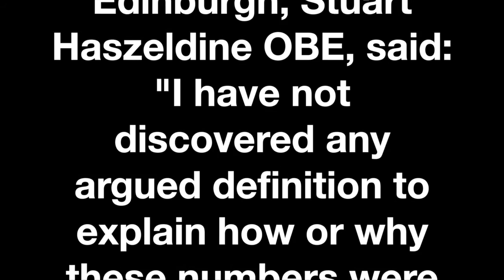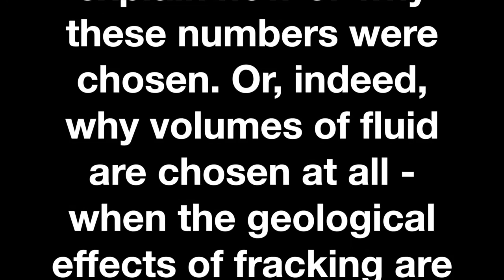Are UKOG fracking at Horse Hill in Surrey?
The British government passed new laws within the Infrastructure Act 2015 which define hydraulic fracturing of shale (or strata encased in shale) as a process involving (or expecting to involve) the injection of more than 1,000 cubic metres of fluid at each stage (or expected stage) of the hydraulic fracturing, or more than 10,000 cubic metres of fluid in total.

When asked to comment on this new statutory definition, Professor of Geology, Stuart Haszeldine OBE (University of Edinburgh) said, "I have not discovered any argued definition to explain how or why these numbers were chosen. Or, indeed, why volumes of fluid are chosen at all - when the geological effects of fracking are really a consequence of strain rate (i.e. “speed” of imposed deformation of the rock)."

Professor Haszeldine added, “Given the very clear public concern about fracking of any type in the UK, it seems to me that releasing these new rules and definitions, buried in the text of the Infrastructure Act, without a clear supporting scientific argument, explanation, and justification, is potentially very unhelpful. That risks the perception, of what could be a move to enable scientific data to be gathered, to be perceived as dodgy and conspiratorial manipulation of the rules by Government.  Much more debate is needed to understand why this “definition” is needed which ignores fluid pressures, and to explain why this is not simply a cynical swerve around the planning and judicial rules of precedent, to enable drilling and fracking where many members of the public are opposed to that activity."